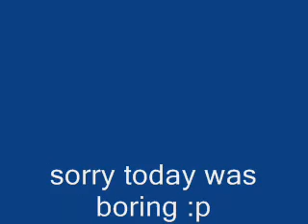April, 29 2010 (with recap of April 28, 2010)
kinda a boring day